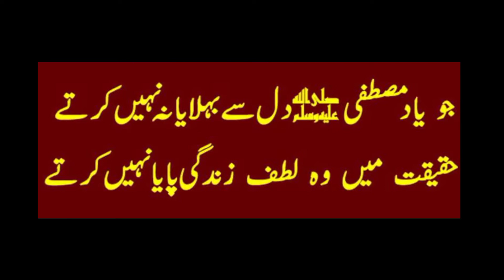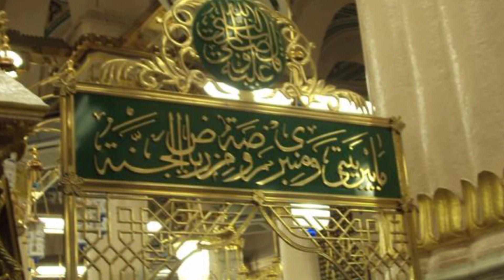New naat | Haqeeqt me wo lutf e zindgi paya nahi karte| by SAIFULLAH QASMI OFFICIAL